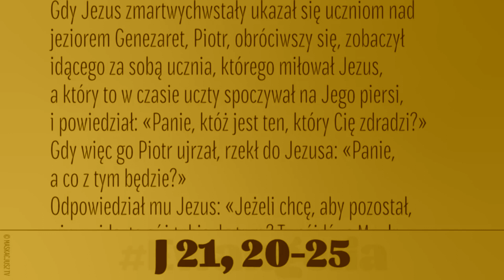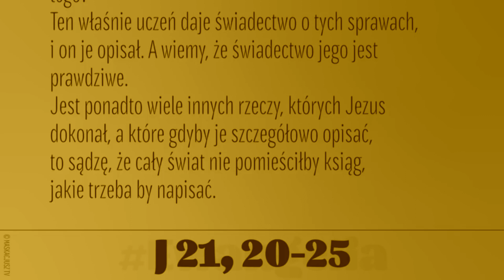Jeżeli chcę, aby pozostał, aż przyjdę, to cóż tobie do tego? Ty pójdź za Mną!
Gdy Jezus zmartwychwstały ukazał się uczniom nad jeziorem Genezaret, Piotr, obróciwszy się, zobaczył idącego za sobą ucznia, którego miłował Jezus, a który to w czasie uczty spoczywał na Jego piersi i powiedział: «Panie, któż jest ten, który Cię zdradzi?»
Gdy więc go Piotr ujrzał, rzekł do Jezusa: «Panie, a co z tym będzie?»
Odpowiedział mu Jezus: «Jeżeli chcę, aby pozostał, aż przyjdę, to cóż tobie do tego? Ty pójdź za Mną!»
Rozeszła się wśród braci wieść, że uczeń ów nie umrze. Ale Jezus nie powiedział mu, że nie umrze, lecz: «Jeśli Ja chcę, aby pozostał, aż przyjdę, to cóż tobie do tego?»
Ten właśnie uczeń daje świadectwo o tych sprawach, i on je opisał. A wiemy, że świadectwo jego jest prawdziwe.
Jest ponadto wiele innych rzeczy, których Jezus dokonał, a które gdyby je szczegółowo opisać, to sądzę, że cały świat nie pomieściłby ksiąg, jakie trzeba by napisać.